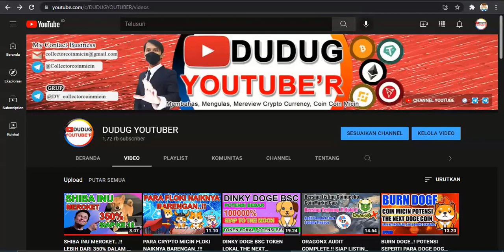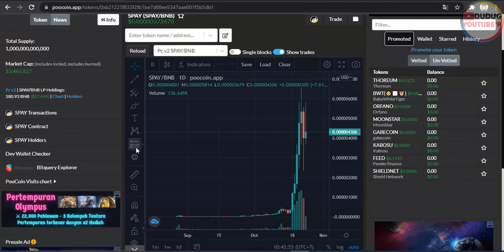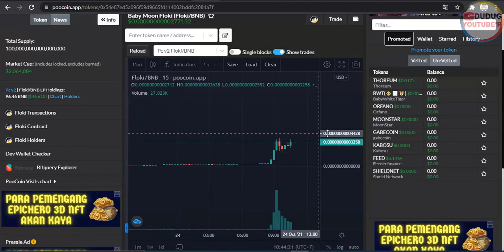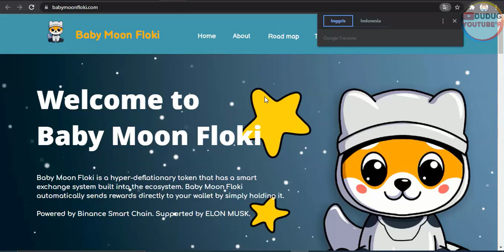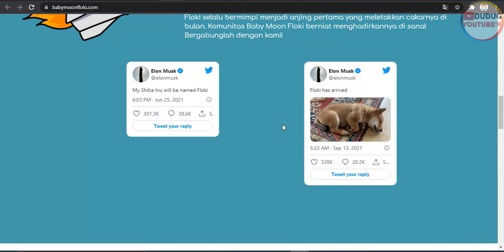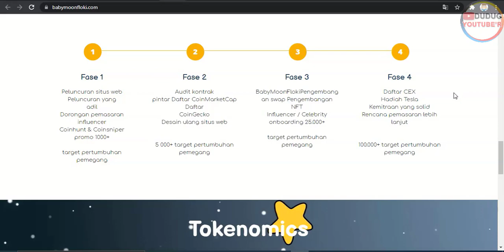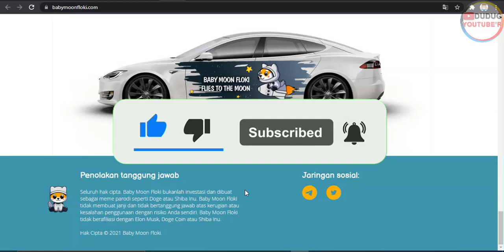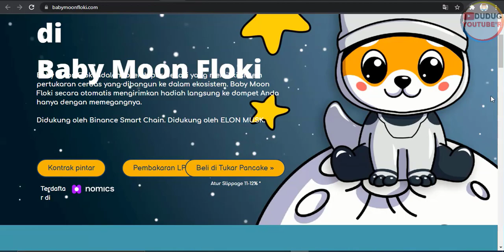Coin Micin BABY MOON FLOKI..!! COIN MICIN FLOKI LAGI... PENUH POTENSI...!! TETEP [DYOR]